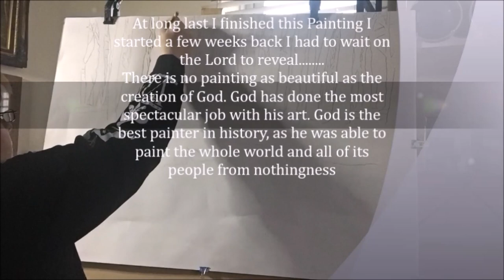God the Artists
There is no painting as beautiful as the creation of God. God has done the most spectacular job with his art. God is the best painter in history, as he was able to paint the whole world and all of its people from nothingness.